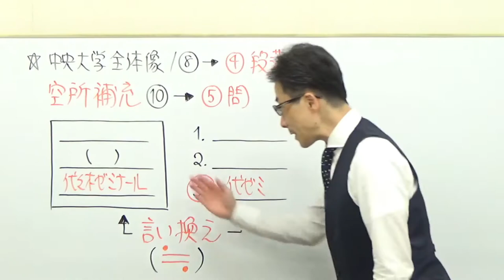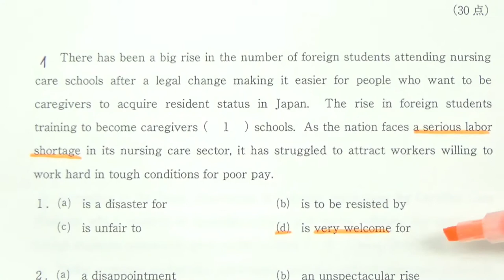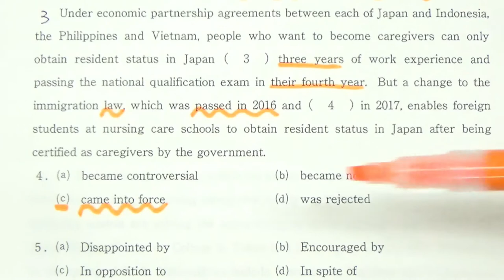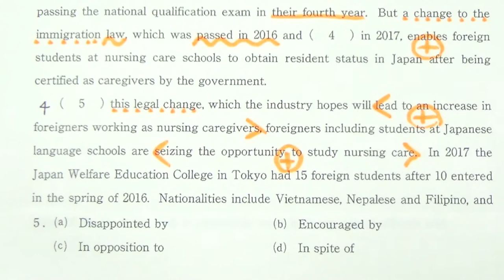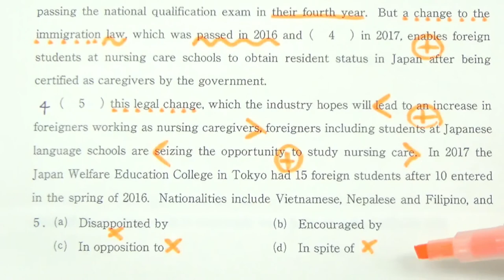【GMARCH】3116中央大長文読解過去問演習2018文・法・商学部などⅤ